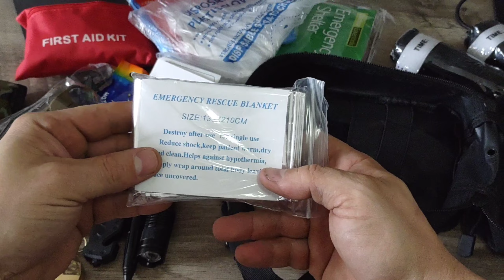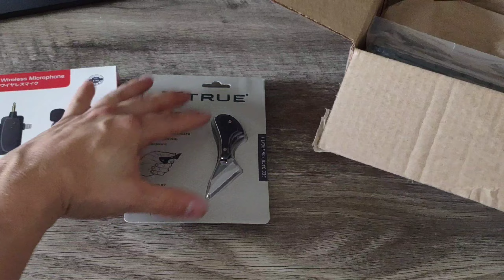TACTICAL HAUL!!! (Amazon Edition)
Tactical Haul" unboxing compilation of all the tactical items I have purchased via Amazon

Purchase the items featured in today's video on Amazon!

238 piece Survival Kit

Kershaw Select Fire Multi Function Pocket Knife

Tourniquet 3 pack

TRUE MYCRO Utility Knife

CONCEALED CARRY (Tacticon Armament) IWB holster

IDOGEAR MOLLE zipper back panel

eGreen weather proof matches

IMAXTOP Wireless microphone